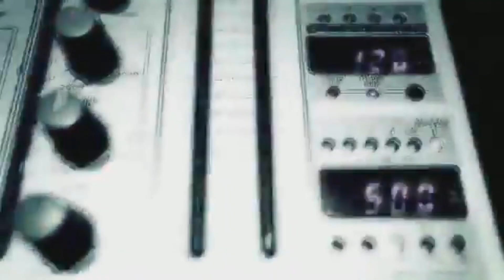MC TALIBÃ - 20 NAMORADAS [ 2012 ] ((( DJ RAFINHA PRODUÇÕES ))) [ CLIP OFICIAL ]